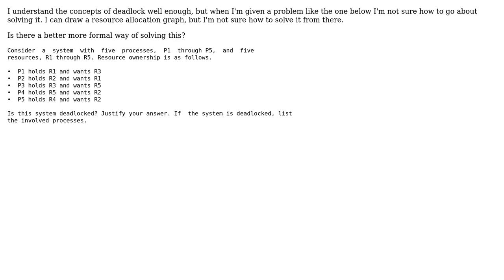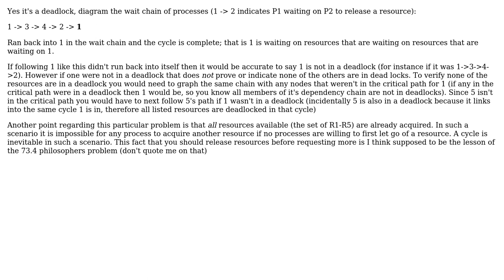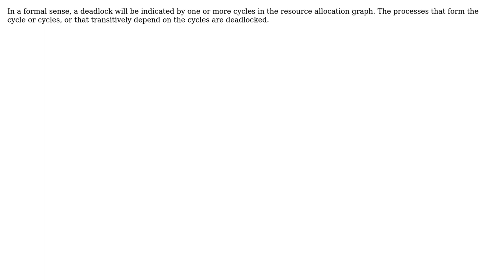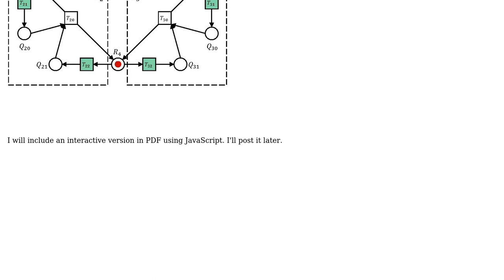How to manually detect deadlocks? (4 Solutions!!)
How to manually detect deadlocks?

With thanks & praise to God, and with thanks to the many people who have made this project possible! | Content (except music & images) licensed under CC BY-SA | Music | Images & others | With thanks to user Stephen C user mouviciel user John Frederick Chionglo user Jimmy Hoffa user Dawson and the Stack Exchange Network Trademarks are property of their respective owners. You are responsible for your own actions.